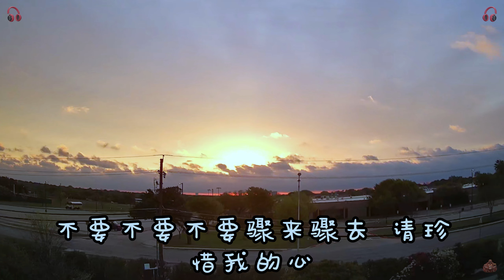容易受伤的女人 - 陈佳